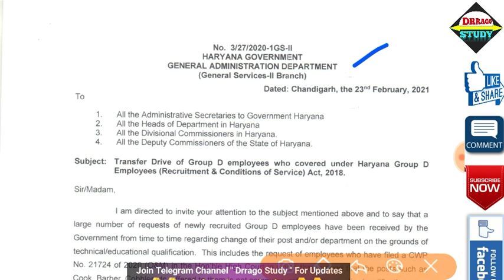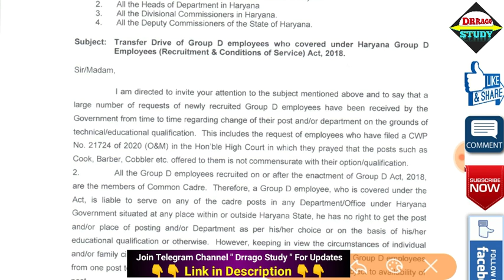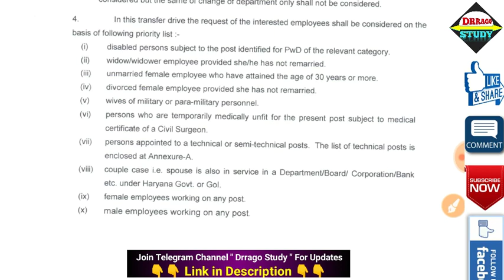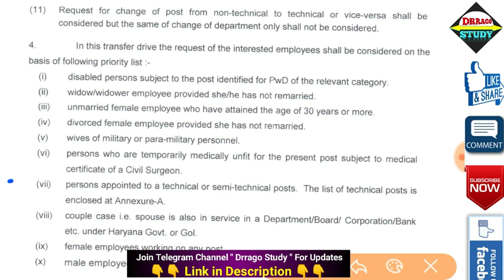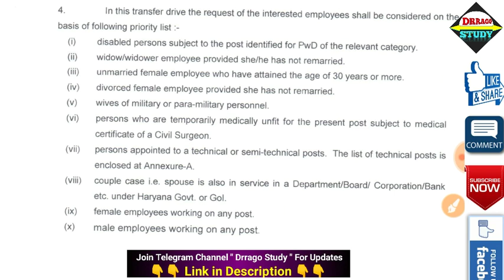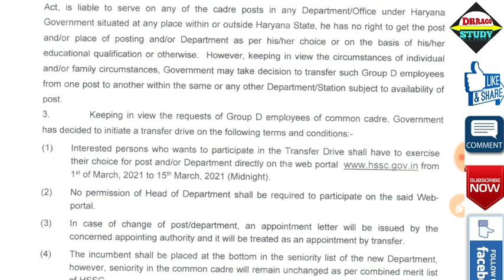हरियाणा/HSSC Group D कर्मचारियों के लिए जबरदस्त खबर || सुनकर तबियत खुश हो जाएगी 100%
hssc, hssc job updates
hssc latest news in hindi

hssc results
 hssc results 2021
hssc latest notice today
hssc today updates